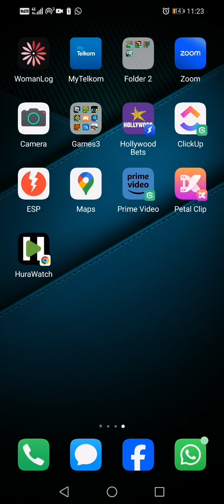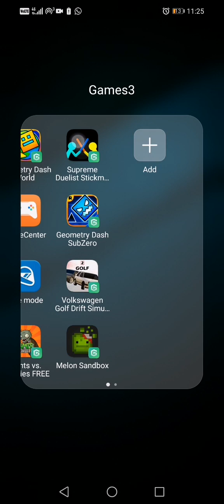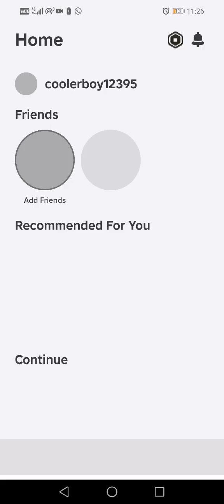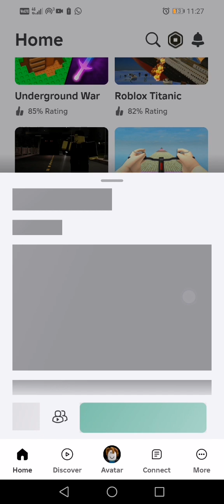Sumier plays roblox (1)